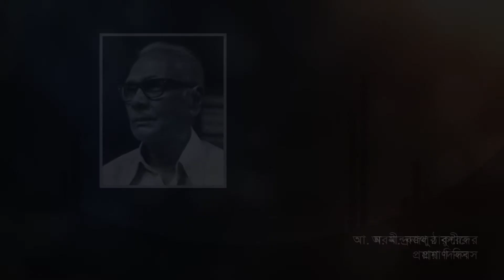বহুমুখী প্রতিভাধর আ.ন.ম. বজলুর রশীদ | A. N. M. Bazlur Rashid | জন্মদিন